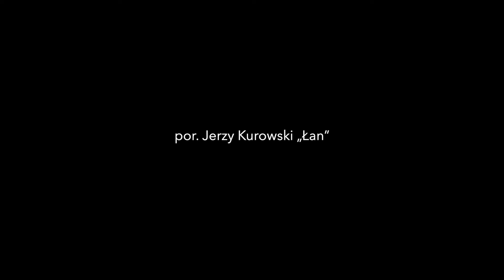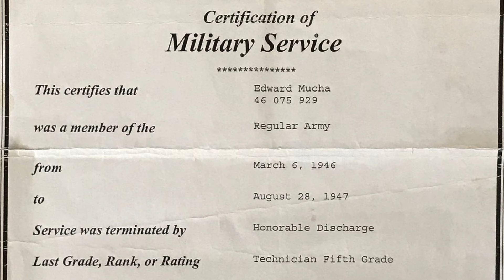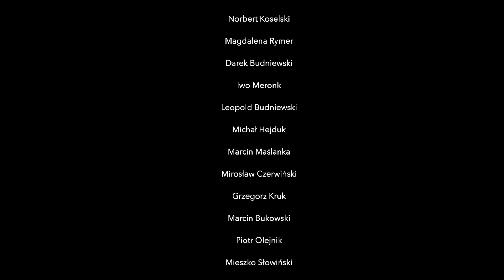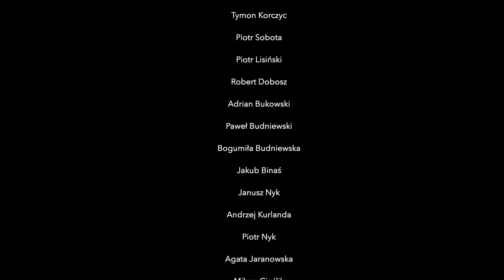KOMAR - Partyzant w US Army [cały film]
Stowarzyszenie Grupa Rekonstrukcji Historycznych GRYF i studio JART przedstawiają film "KOMAR - Partyzant w US Army", dokument fabularyzowany o żołnierzu AK Edwardzie Musze ps. Komar.
Jest to VII film z cyklu Koszalin Historie Zapomniane.

Edward Mucha - urodzony w 1925 r. na Wołyniu, syn przedwojennego podoficera. Żołnierz Armii Krajowej Obwodu Garwolin. W 1945 r. podjął brawurową ucieczkę na Zachód. Został żołnierzem 7 Armii Amerykańskiej i polskich kompanii wartowniczych. Po powrocie do kraju w 1949 r. aresztowany przez UB. Przeszedł ciężkie śledztwo i więzienie. Koszalinianin od 1956 r.

Produkcja: Studio JART & SGRH GRYF
Scenariusz i reżyseria: Marcin Maślanka & Arkadiusz Pater
Color grading: Aleksandra Wydrych
Postprodukcja dźwięku: Piotr Owczarzak

Film jest realizowany dzięki dofinansowaniu: Ministerstwo Obrony Narodowej, Gminy Miasto Koszalin - Koszalin Centrum Pomorza, Fundacja PGNiG im. Ignacego Łukasiewicza, Zachodniopomorski ZPP, Robert Bodendorf, MIKROSERWIS.

Koszalin Historie Zapomniane 2019